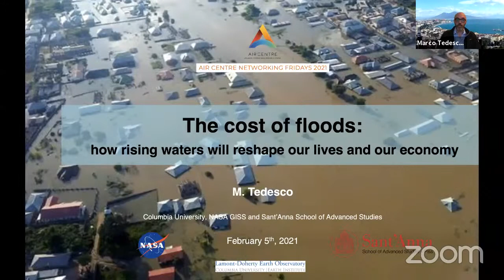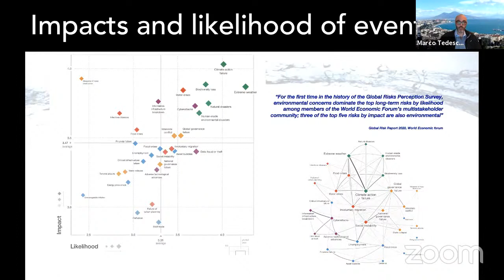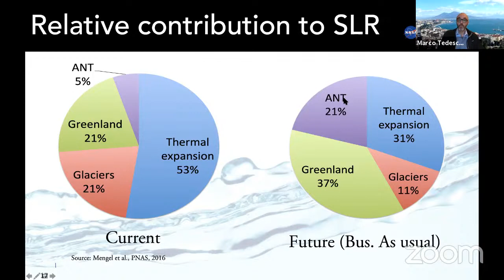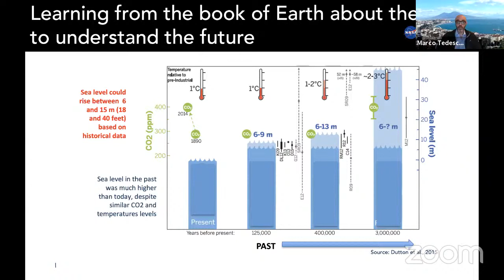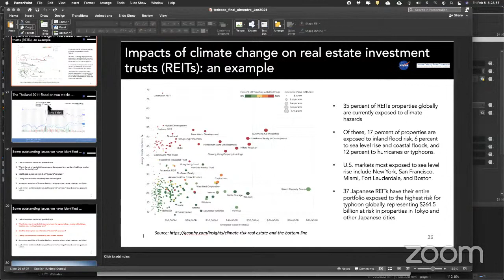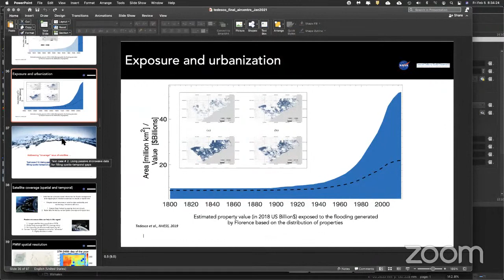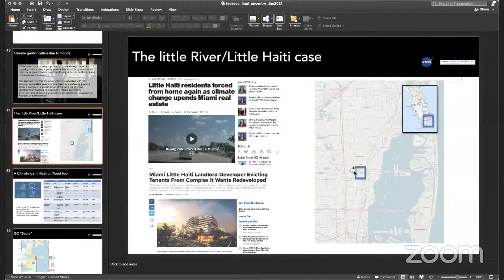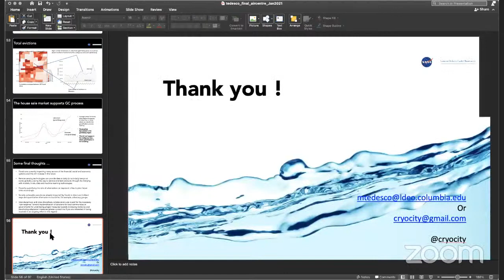Networking Friday with Marco Tedesco (Lamont-Doherty Earth Observatory of Columbia University )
On February 5th, 2021, 1-2 PM UTC, we had Marco Tedesco, Lamont Research Professor, Marine Geology & Geophysics , Lamont-Doherty Earth Observatory (LDEO) at The Earth Institute, Columbia University, and Adjunct Scientist, NASA Goddard Institute for Space Studies (GISS). He discussed the cost of floods and how rising waters will reshape our lives and our economy. The moderator was Jose Luiz Moutinho, Chief Business & Networking Officer, AIR Centre..

In this brief talk, Marco Tedesco tried to summarize the ongoing body of research focusing on the impact of floods on our lives and economy and will show results of his original work. Cost of flooding events continue to rise dramatically around the world and effective mitigation of flood risks requires a comprehensive understanding of disaster impacts on society. Moreover, recent literature work and our own results show that large direct and indirect consequences of extreme flooding events are paid by socially vulnerable classes through increase cost of insurance and “gentrification”. After providing background on socio-economic and financial impacts of past floods through several test cases, he will discuss current tools at our disposal to map flood extents , their strengths and limitations. Marco will close with two cases from our own work: the first focusing on Hurricane Florence and how urbanization rate might have impacted the exposure of real estate properties during the event and the second dealing with “climate gentrification” in Florida arising from the uncontrolled increase of rental prices associated with real estate speculative investments in socially-vulnerable areas.

Marco Tedesco is a Lamont Research Professor at the Lamont-Doherty Earth Observatory of Columbia University and Adjunct Scientist at the NASA Goddard Institute for Space Studies (GISS). He received his Laurea degree and PhD in Italy, from the University of Naples and the Italian National Research Council. He then spent five years as a postdoc and research scientist at NASA Goddard Space Flight Center. He moved to CCNY in 2008 as an Assistant Professor where he was promoted to Associate Professor in 2012. During his time at CCNY, he founded and directed the Cryosphere Processes Laboratory and was a rotating Program Manager at the National Science Foundation between 2013 and 2015. In January 2016, he joined Columbia University. in 2019 he founded Climate Impact, LLC a consulting company focusing on climate change impacts. Dr. Tedesco’s research focuses on the dynamics of seasonal snowpack, ice sheet surface properties, high latitude fieldwork, global climate change and its implications on the economy and real estate. He is the author of “The Hidden Life of Ice”, published in 2020 by The Experiment.

The Hidden Life of Ice: Dispatches from a Disappearing World